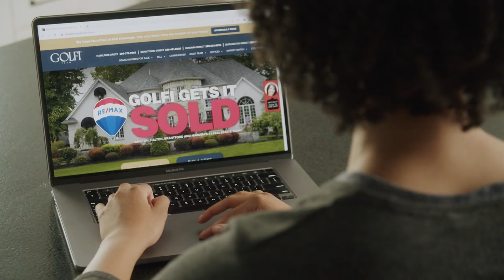Multi-generational Living - Canada Real Estate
Multi-generational Living

Enter a street address to find the current estimated value of the property INSTANTLY 👉👇

▼Check our playlist and stay up to date - Canada real estate▼

The Golfi Team RE/MAX serves Hamilton, Halton, Brantford, Niagara, and surrounding regions.